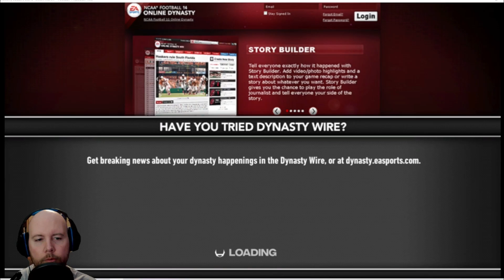College Football Revamped Road To Glory| QB- HS Week 4 & Week 5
Gamma Scion finally gets an offer from his dream school, Washington State but he's also getting interest from Ohio State and Alabama.  Can he keep the momentum going and what decision will he make on signing day?